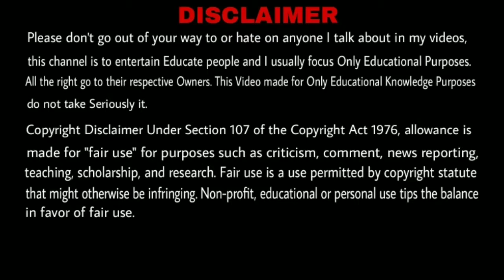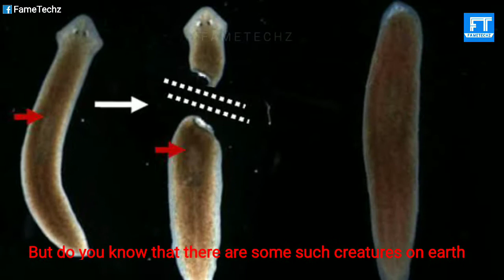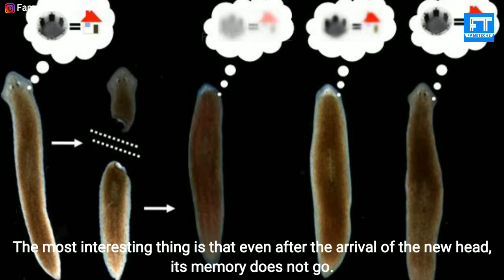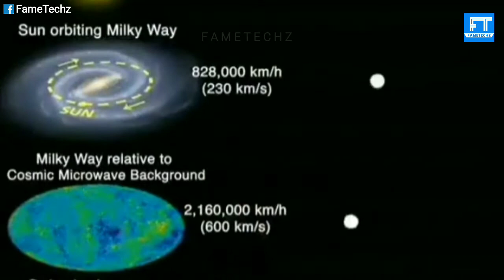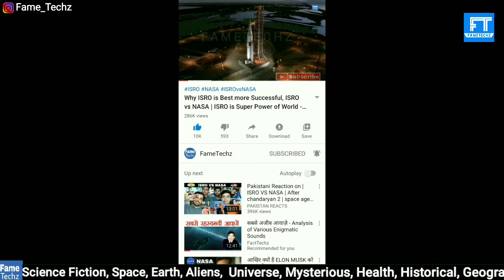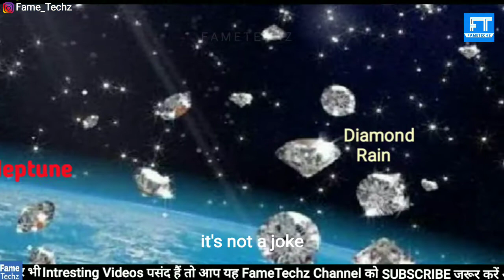What Causes Diamond Rain On Neptune and Uranus | Random Facts - TAF EP 5 - FameTechz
In this video we discuss some random facts like what causes diamond rain on Neptune and Uranus and so more interesting facts..
Let's explore some random tremendous facts in this first episode EP 5 of TAF (Tremendous Amazing Facts)

Hi Dear Respective Owners, I am not owner of any content which i used in my video all resource like Some picture or video from google or any other helpful site which help us to explain our educational video nicely or deeply so i credit to my all work to google or any other sites. if i used any other's content like Picture or Video or Music also, then i will definitely credit to him thanks i hope all owner understand to me ✅ If any owner feel like any issue related to your material then please contact us👉Gmail